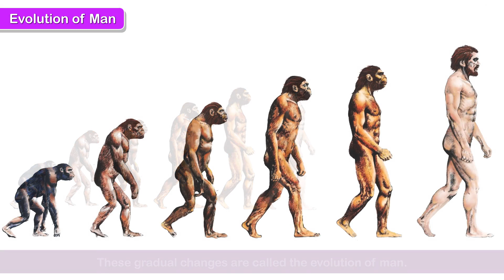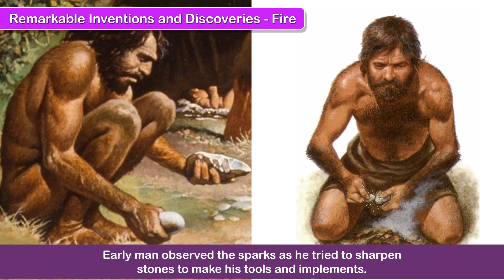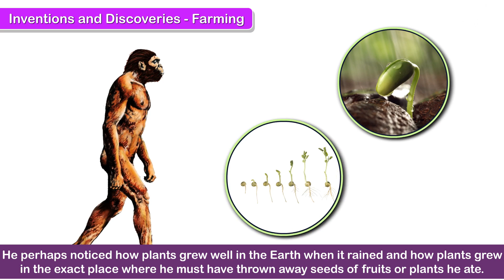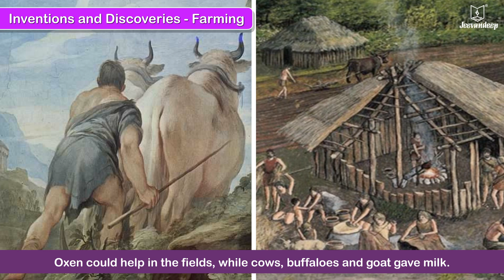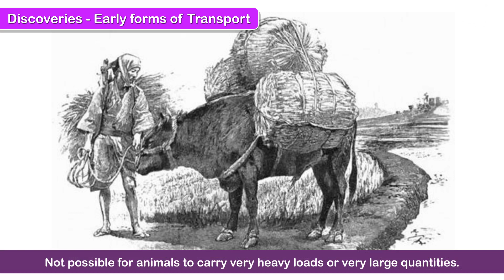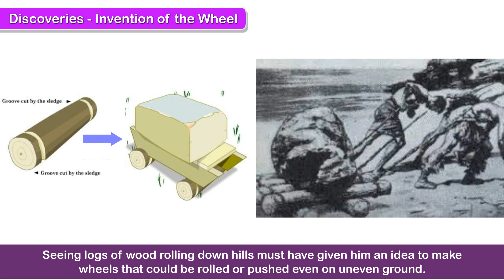The Story of Evolution of Early Man | Marvel Semester Series | Social Studies Grade 3 | Periwinkle